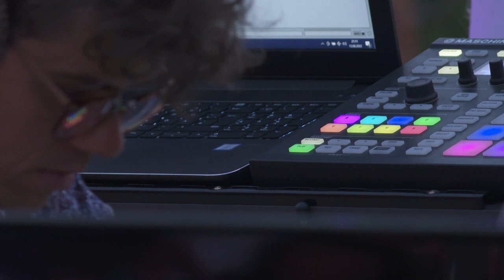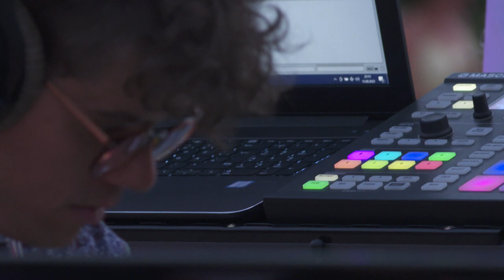Konstantin Kopenhagen - Resurrection (Live)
Here it is - the video from my concert at the skatepark in Bonn.
I'm very very thankful for all the people who helped me to realize this special project.
Special thanks goes to Subculture E.v., Eckevent , Wandermahl, André Wedel.

No I'm heading to the next project - small concerts in living rooms and special places.
Let me know if you have a place which could be probably good for a concert like this one.
Ask your friends and family and support your local musician! ;)

Thank you all & we will see us next time. =)

I apprecciate any kind of support.